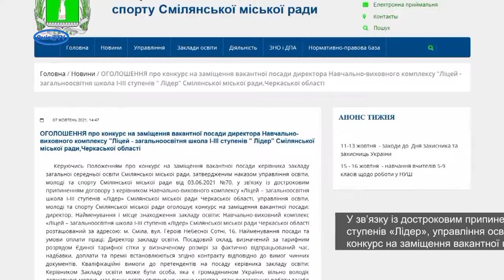Оголосили конкурс на вакантну посаду директора НВК «Лідер»